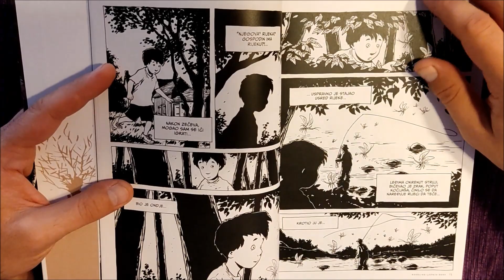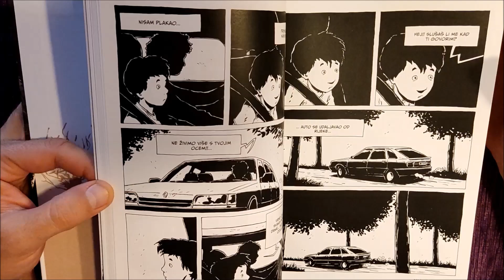Chaboute - Nekoliko ljetnih dana